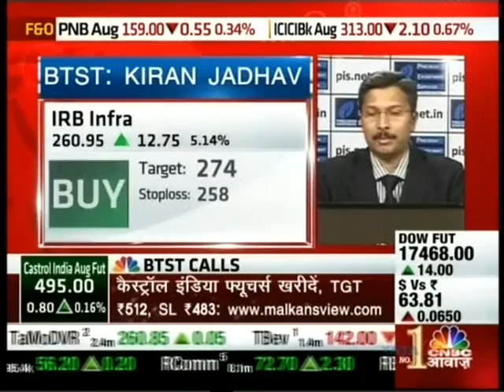Kiran Jadhav, CMD - Technical Analyst, Precision Investment Services on Zee Business on 5 Aug 2015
Kiran Jadhav, Technical Analyst, Precision Investment Services giving his view on IRB Infra.